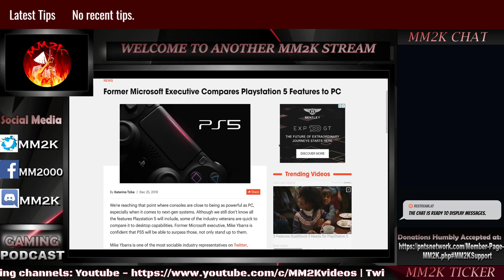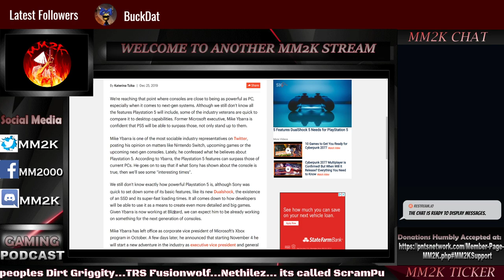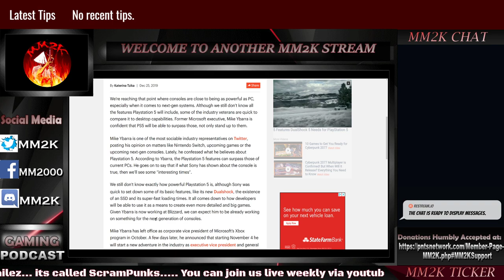WOW! MIKE YBARRA PRAISE PS5 OVER PCs?!? | QuickDose